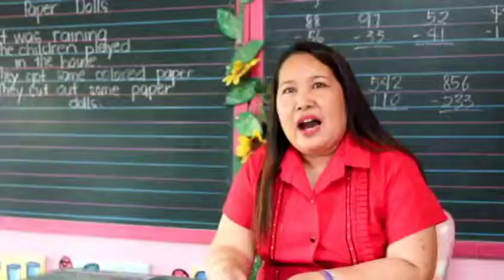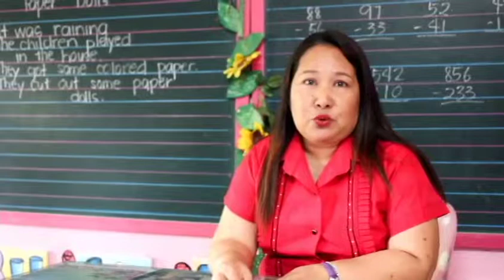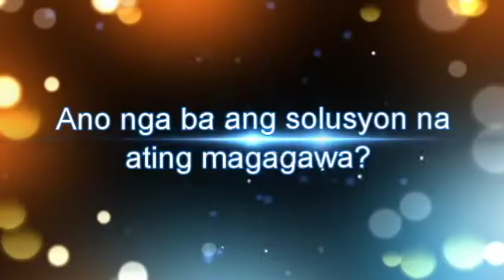Don't English Me: Baliuag University Version Part 2